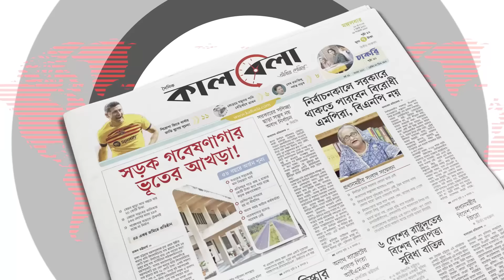রাজধানীসহ ৫ বিভাগে বজ্রসহ শিলাবৃষ্টির পূর্বাভাস | Thunderstorm Forecast | Weather Update | Kalbela